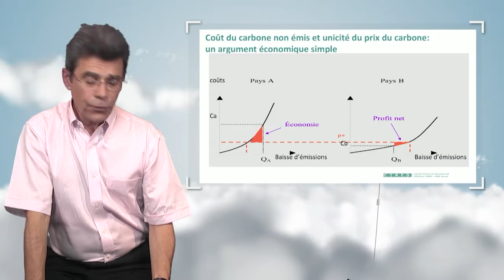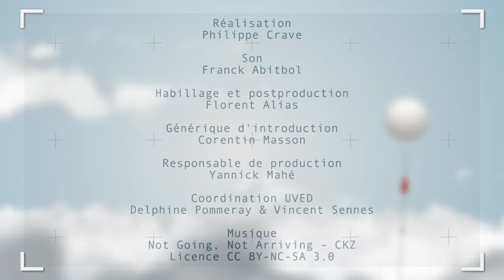Comprender los costos de la políticas climáticas